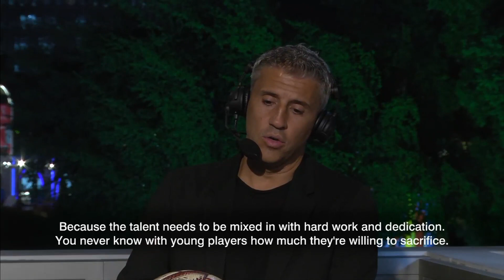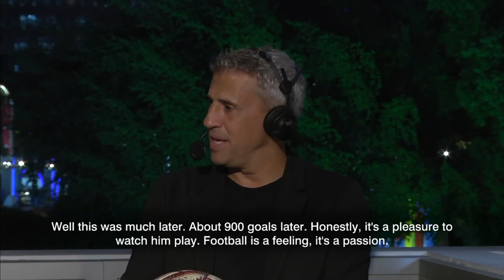Hernan Crespo previews Argentina’s World Cup Final vs. France | ESPN FC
ESPN FC’s Alexis Nunes sits down with Hernan Crespo in Qatar ahead of the World Cup Final between Argentina and France.